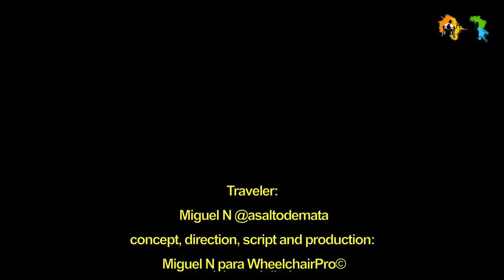Rodillo de entrenamiento para handbike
Comparto mi experiencia con un rodillo de entrenamiento para handbike y mantenerse en forma desde casa cuando la climatología es adversa.

Como sabéis me encanta mantenerme en forma practicando handbike que me permite hacer deporte viajando.

Cuando llega el mal tiempo, y en Zaragoza es a primeros de otoño, ya no puedo salir porque, debido al Síndrome Postpolio, el frío me duele como si me clavaran miles de agujas. Esta circunstancia hacía que en cuatro o cinco meses, apenas pudiera salir a practicar handbike en tres o cuatro ocasiones.

Todo cambió desde que descubrí el rodillo de entrenamiento de rodem.es. Fácil de transportar y de configurar para mi handbike. De nuevo mi vida ha vuelto a cambiar permitiéndome que todos los días practique deporte con mi handbike manteniéndome en forma y haciéndome muy, muy feliz.